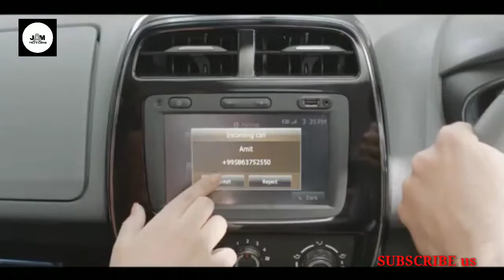New generation KWID and upcpming new suv from renault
In this video we are informing you about 5 upcoming cars from Renault.
Please watch the complete video to know more.